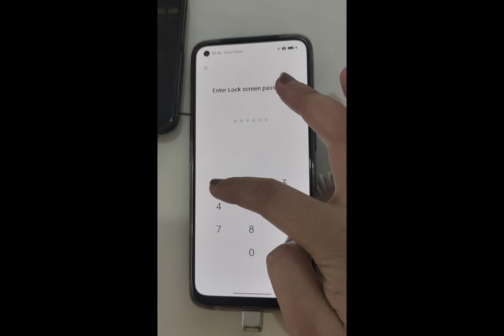REALME 9 💛💛💛💛mcfasolver